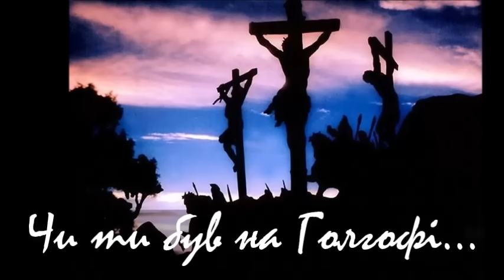Чи ти був на Голгофі ✝️ Have you been to Golgotha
Чи ти був на Голгофі (Have you been to Golgotha, have you seen that Cross) . Співають українські греко-католицькі ченці. Performed by Ukrainian Greek-Catholic monks. Known Ukrainian religious song, popular among all Christian denominations (Ukrainian speaking ones) in Ukraine. It is sang by Ukrainian Greek Catholics, protestants, baptists, pentecostals and others. You can hear it in many churches.

Lyrics in Ukrainian:

Чи ти був на Голгофі, чи бачив той хрест,
На якому Син Божий вмирав.
Це за наші гріхи він життям заплатив,
Щоб життя вічне ти і я мав.

Приспів (refrain):

Поможи, Боже мій, зрозуміти любов,
Що для нас показав на хресті.
Лиш тоді зможу я за тобою іти
Серед бурь і страждань на землі.

Не забуду ніколи страждання Христа,
Як між небом й землею повис.
Де людину з Творцем назавжди примирив,
Щоб, хто прийме Христа, вічно жив.

Бог давно кличе всіх, щоб до Нього прийшли.
А ти досі у світі живеш.
Чим заплатиш Йому за страждання і смерть,
За пролитую кров, що даєш?